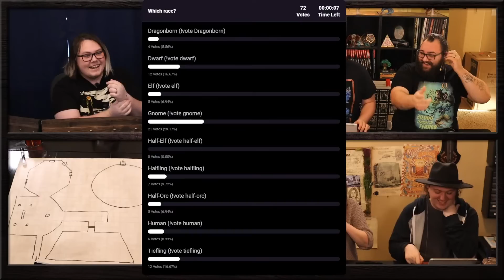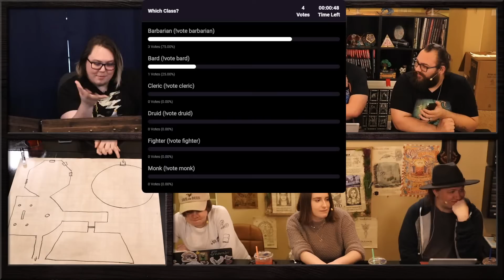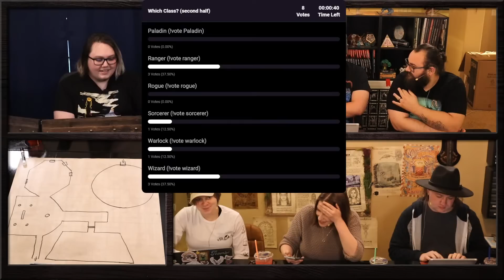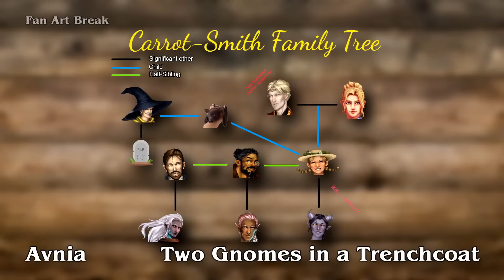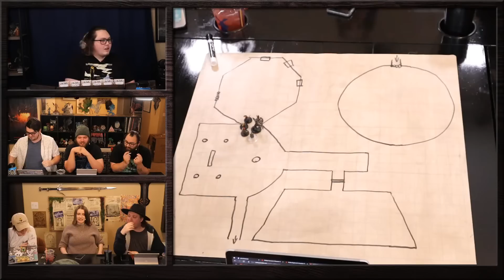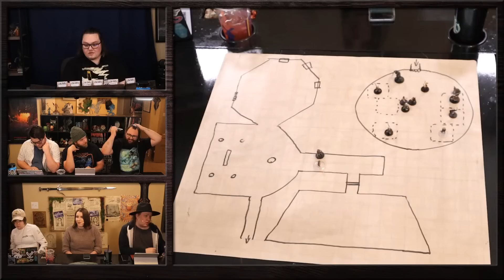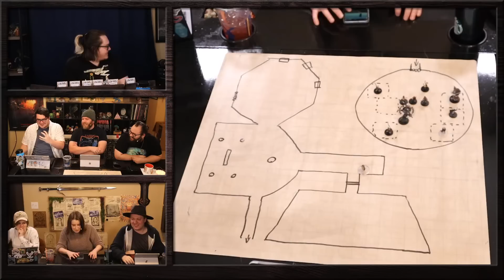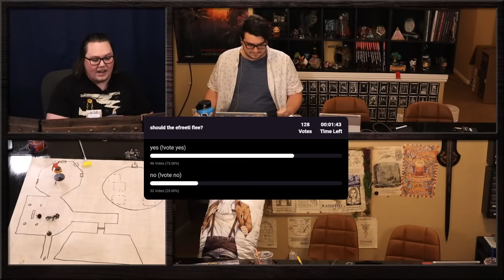THE DOORNGEON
Time for Doorngeons and Doorgons.